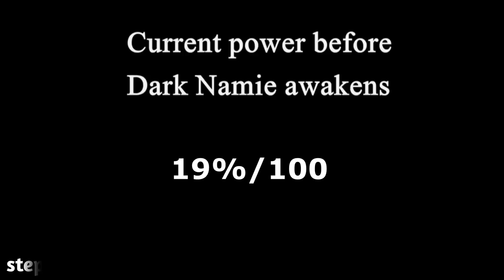All electric/laser items = Insane power of destruction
For the newcomers :

Of course this video series ( Namie's Lullaby ) is here to create story and lore about me and my MOD, you will see real challenge part in it + some stories, if you are here for pure challenge and pro gameplay, pass. I never pretend to be a pro player, i'm here just for share some stuff, have fun and entertain people.

About the Challenge :

Electric/laser item only, goal the lamb, every boss drop sausage as all stats up, because in previous challenge we saw that good item is OP in early game but bad as hell late game withitu stats up.

items used : 120 volts , jacob's ladder , technology ( zero , 2 , ) tech.5 , tech X , robo-baby ,

Timestamps :

00:00 Intro
00:10 Fast Presentation
00:27 Let's Start
1:30 Shop Keeper Solidarity Call
1:57 Overcharge continue
2:17 Free Hent*i trap
2:25 Best moove of my entire life
2:55 it lives ? no no it dies
3:11 The Lamb Appear
4:25 Carnage in Dark Room
5:50 Namie Vs The Lamb
6:23 Namie's power is unstable...
7:47 Namie try to stabilize his power
8:13 Outro
8:30 Ending

Source and video :

Gameplay : Namie Kuningham, with debug command.
Game : The Binding Of Isaac : Repentance

Extra music source :

00 : 00 Namie Kuningham - Namie's Lullaby
00 : 04 Waterflame - Electroman Adventure
00 : 33 Sonic Rush Adventure - Plant Kingdom ( act 1 & 2 mix )
1 : 47 Super Mario Galaxy - To The Gateway
1 : 58 Sonic Rush Adventure - Machine Labyrinth ( act 1 & 2 mix )
3 : 11 Super Smash Bros. Brawl - The Cave
4 : 23 Sonic Rush Adventure - Whisker & Johnny
5 : 50 Monster Hunter Tri / Ultimate - Ceadus Theme ( part 1 )
6 : 23 Monster Hunter Tri / Ultimate - Ceadus Theme ( part 2 )
8 : 14 Sonic Rush Adventure - Puzzle
8 : 30 Utada Hikaru - Simple And Clean ( Ray of Hope MIX )

extra :  I took people comment below my video aboutwithout taking attention if someone ( other youtubers ) already did it I'm free like everyone, everyone make thing similars but with their own personality and vision of life, an idea does not belong to the one who finds it first, an idea is shared, improves over time, with everyone.